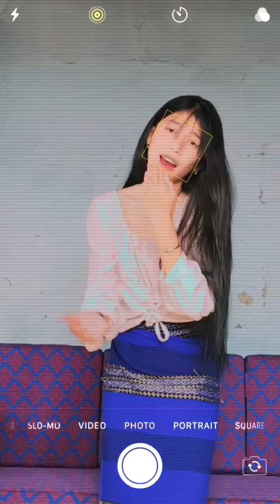Esei manaracu actingdi manadabni loibafao yengbiyu.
Hello

In case if you are feeling well with the content , it will be removed immediately.

Thanks
UNTube.